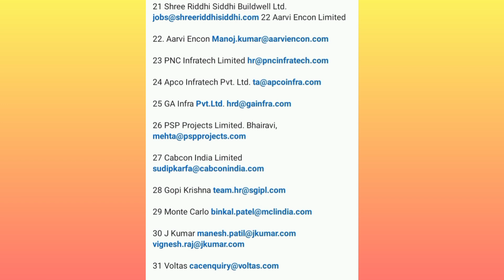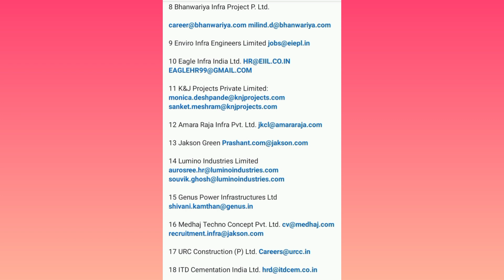Direct Company HR E mail ID, best company HR Email id, oil and gas and other's HR Manager Email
Mechanical, electrical freshners Engineering ki jobs, fresher engineer ki salary, fresher diploma engineers ki salary kitni hogi, freshers electrical jobs ke liye salary kitni ha